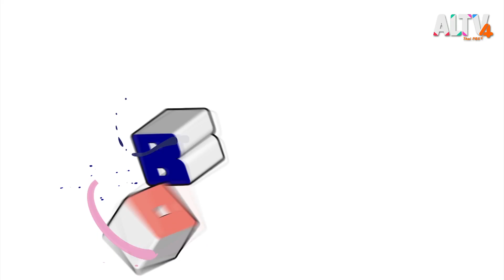หอยทากกระดาษลัง | Art Box กล่องนี้มีอะไร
ของในกล่องวันนี้เป็น "แถบกระดาษลัง" ว้าววว พี่อาร์มเห็นแล้วก็นึกถึงสัตว์ตัวนึงเลย หลังเป็นขด ๆ เดินกระดิ๊บช้า ๆ น้อง ๆ คิดว่าเป็นตัวอะไร ส่วนชิ้นงานศิลปะ บอกเลยว่าทำง่ายมาก ๆ  แล้วมาติดตามได้ในรายการ Art Box กล่องนี้มีอะไร

ติดตามชมรายการ Art Box กล่องนี้มีอะไร ในวันพฤหัสบดีที่ 14 ก.ค. 65 เวลา 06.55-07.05 น. ทาง ALTV ทีวีเรียนสนุก ช่องหมายเลข 4